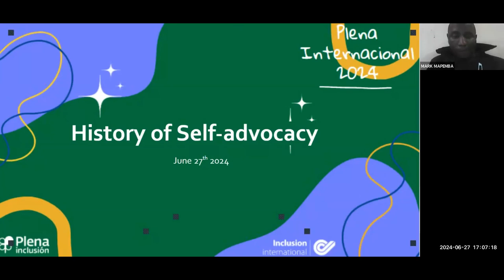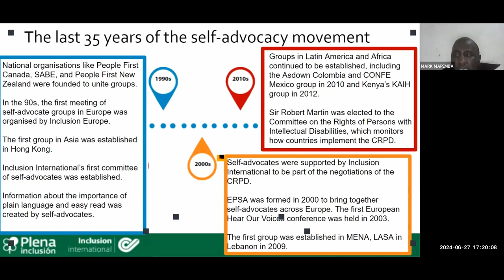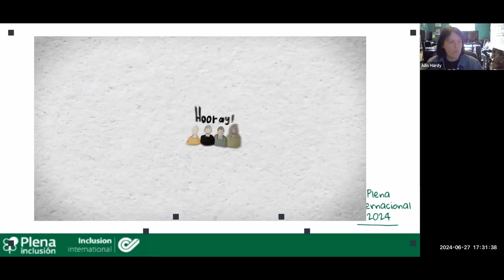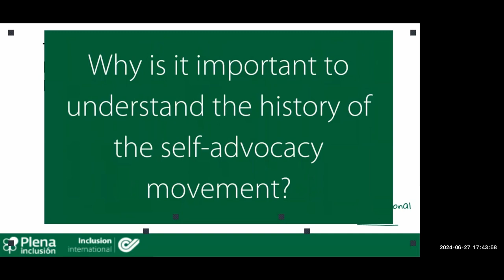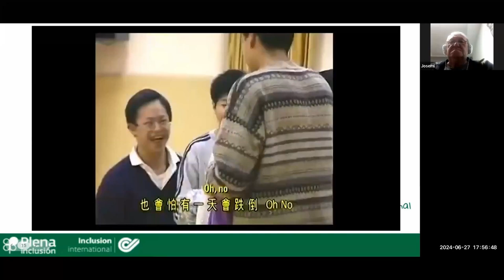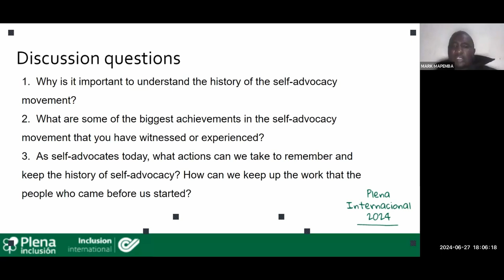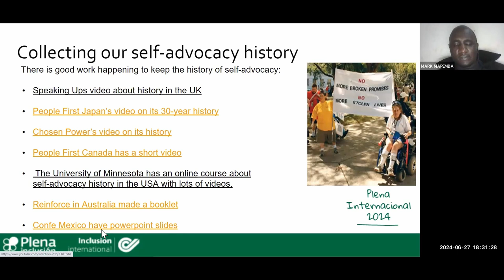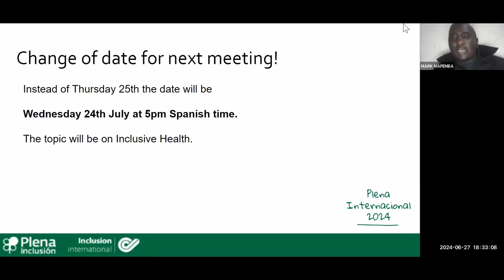Plena Internacional 2024. Histórico da sessão de autogestão | Plena inclusión